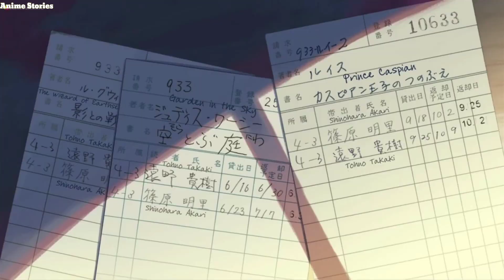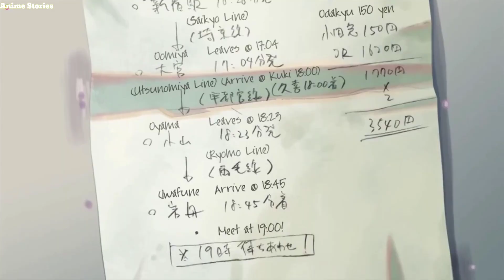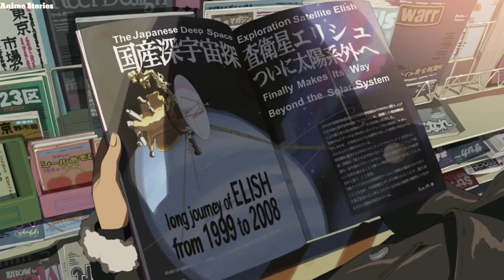“5 Centimeters per second” Complete Story Explained In Hindi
___________________TITLE ____________________

___________________STORY____________________

Three moments in Takaki's life: his relationship with Akari and their forced separation; his friendship with Kanae, who is secretly in love with him; the demands and disappointments of adulthood, an unhappy life in a cold city.

video is for educational purpose only.Copyright Disclaimer Under Section 107 of the Copyright Act 1976, allowance is mde for "fair use" for purposes such as criticism, comment, news reporting, teaching, scholarship, and research.

🔴 Original Anime Credits:-

🔴 Community content is available under CC-BY-SA unless otherwise noted.